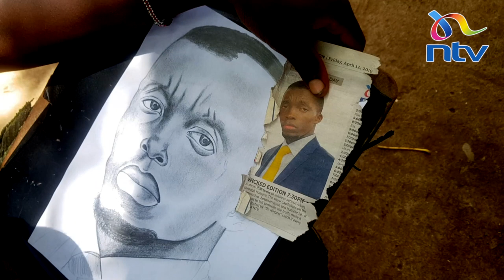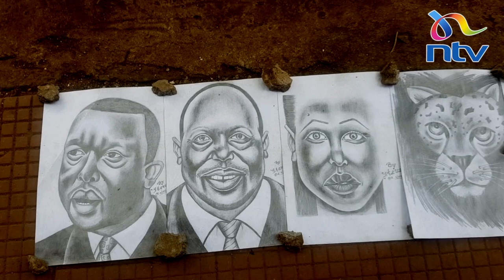Homeless but talented friends; the story of Joshua Arwa and Steve Kimani